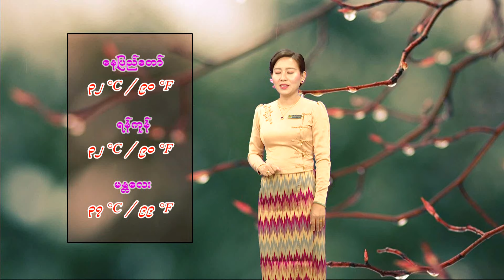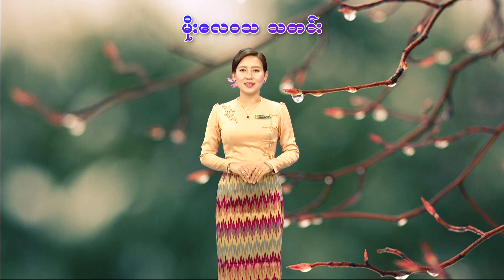၁၁-၆-၂၀၂၄ ရက်နေ့ ည ၇ နာရီအချိန် မိုးလေဝသ သတင်း